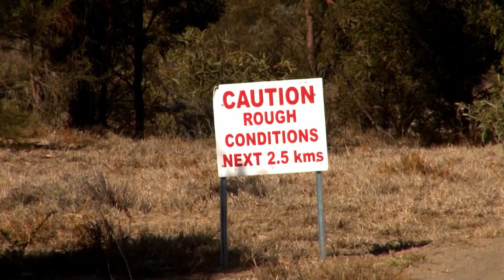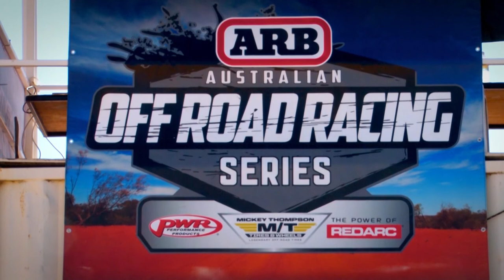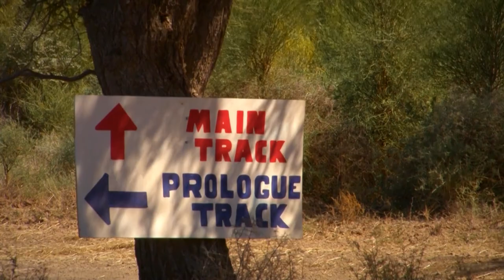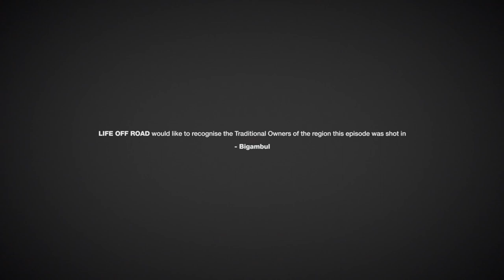Off Road Racing - Goondiwindi 400 | 4WD | Great Adventure Ideas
We travel across Australia and even the world to discover and explore the different people who enjoy life Off-Road. We bring you the latest sights, scenes and action from the 4WD lifestyle. Wether it's going bush for a weekend of camping, holding the foot flat through the dirt and dust, climbing and clawing over car sized rocks or in the outback with friends and family, if it's off the bitumen, you'll see it all here on Great Adventure Ideas.

We also work with Industry Brands to show off the latest gear and accessories, giving you the information you need to get the most out of your 4WD.